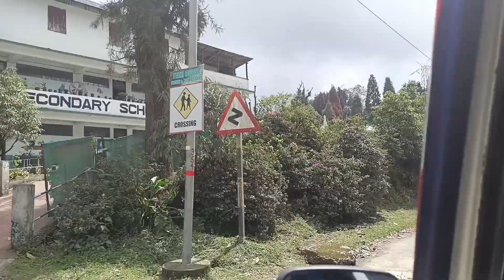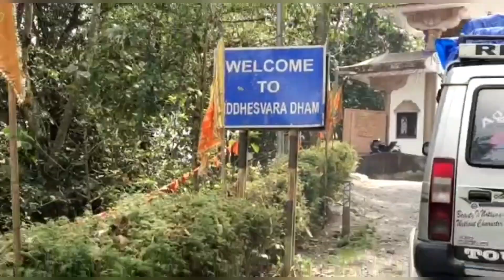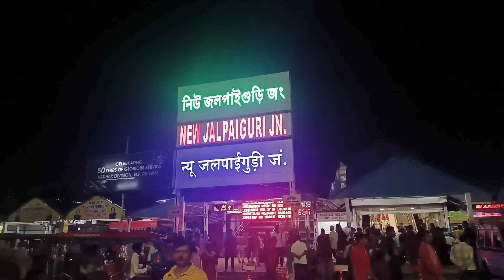ঘুম থেকে উঠে কাঞ্চন সুন্দরীর দেখা পেলাম।তারপর চলে গেলাম চারধাম দর্শন করতে।বাড়ি ফেরার পালা চলে এলো😔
যাতে আমি আরো নতুন নতুন ভিডিও করার জন্য অনুপ্রেরণা পেতে পারি তোমাদের কাছ থেকে।